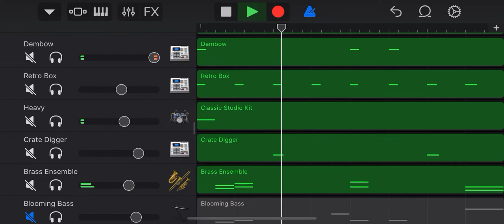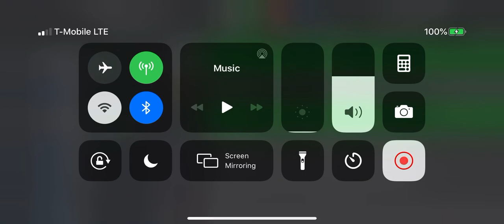California Love- 2Pac remade on GarageBand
Some instruments don’t sound right I couldn’t find the exact same sound

Hope you enjoy still